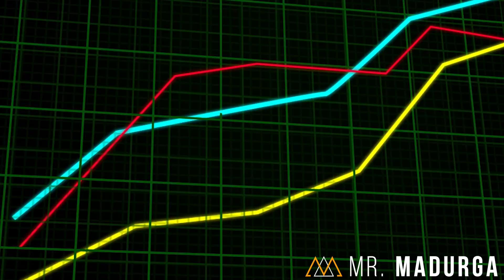Análisis del primer semestre del año [ACTUALIDAD INMOBILIARIA]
Si eres nuevo en mi canal, soy Jesús Madurga. Soy el fundador de Billionaire Code. Es una consultora de crecimiento empresarial en la que ayudamos a otras empresas a crecer. Además, soy propietario de NeoAttack, la agencia de marketing más importante de España, y del Hotel Utopia en Alicante entre otros negocios.